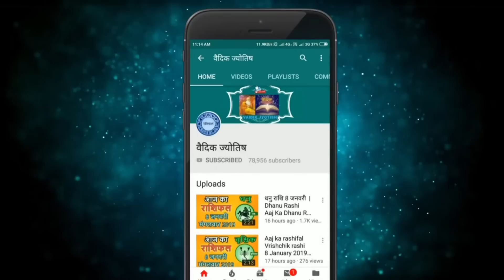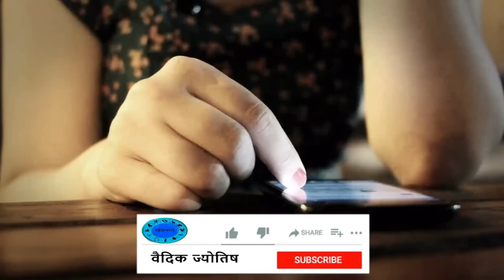मिथुन राशि 26 अप्रैल बुधवार | Mithun Rashi 26 April 2023 | Aaj Ka Mithun Rashifal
@वैदिक ज्योतिष
2023 April mithun rashi
mithun Rashi April 2023
Dainik Rashifal,Horoscope,Astrology
26 अप्रैल  मिथुन राशि
आज का राशिफल मिथुन राशि
मिथुन राशिफल